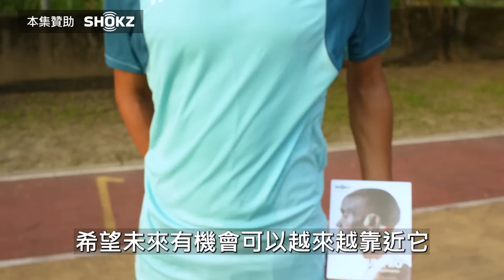【路跑實驗室】 馬拉松之神Eliud Kipchoge破紀錄速度下，你能跑多遠？ | 時速20我快吐 | 人與神的差距到底有多大？【哲睿Jerry】【天母馮迪索】ep10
感謝"SHOKZ" 贊助本集，讓我們能做出更多影片給各位
◢ SHOKZ x Eliud Kipchoge聯名款耳機 ◣
● 限量前50名，購買贈 SHOKZ 原廠背包乙個。

▓ 加入會員贈 500 購物金 ▓
▓ 單筆可使用 100 購物金 ▓

馬拉松世界冠軍EliudKipchoge限量聯名款
x SHOKZ OpenRun Pro S810 骨傳導藍牙運動耳機

√ 融合大中華區代言人Eliud Kipchoge與NN Running Team的精神配色
√ 機身印有NN Running Team LOGO
√ 關機提示音設置Eliud Kipchoge名言
—“No Human is Limited.”（限中文提示音）

GO2 購買連結！

器材：
Sony A6400
Sony A7S2
DJI MAVIC PRO
GOPRO HERO8